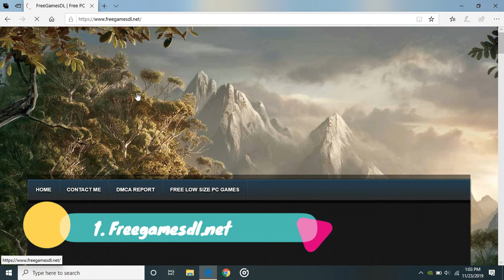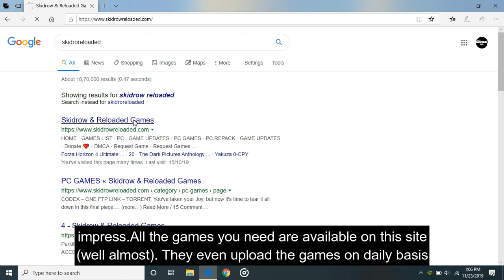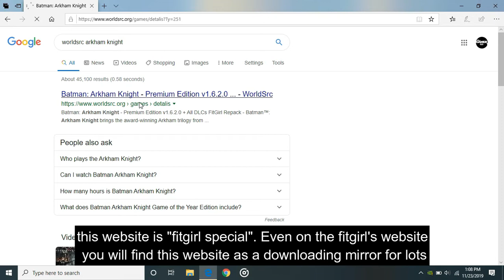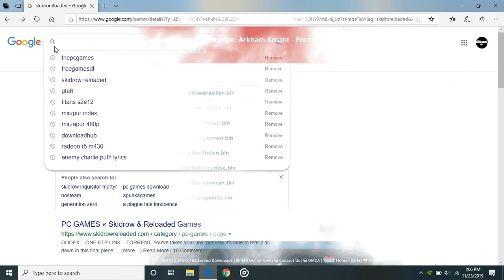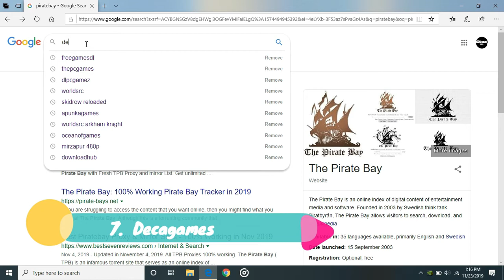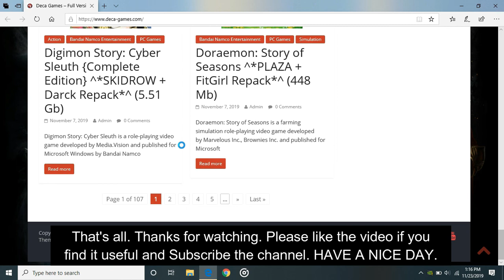BEST WEBSITES for PC games download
Piracy is a very bad thing. Always try to purchase the game's genuinely. This video is just for information.
IDM is recommended for download from each of the sites i mentioned in the video.